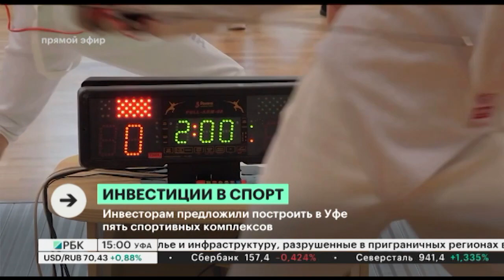Новости 01.02.2023 15:10